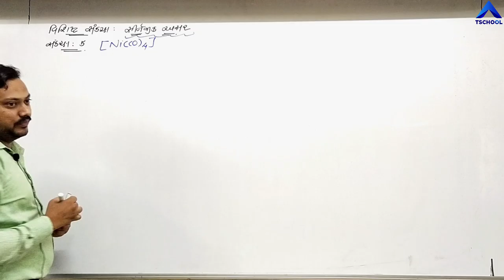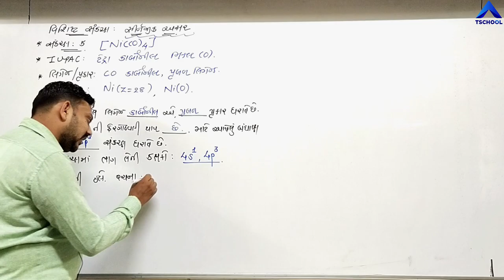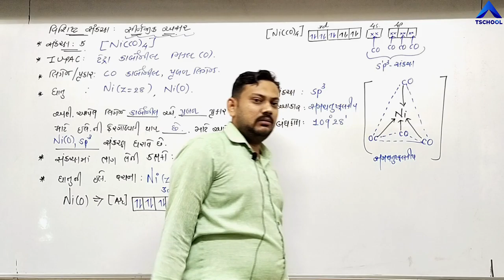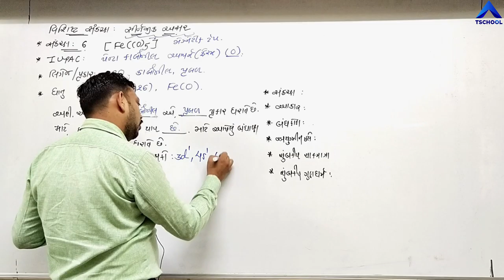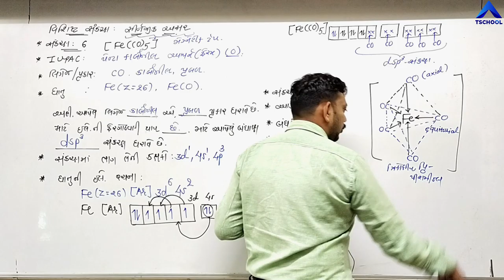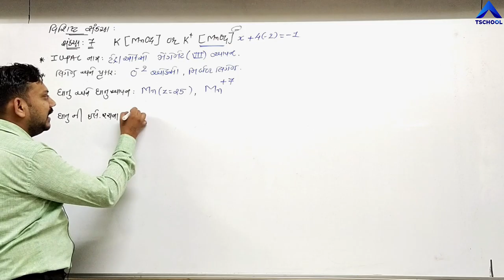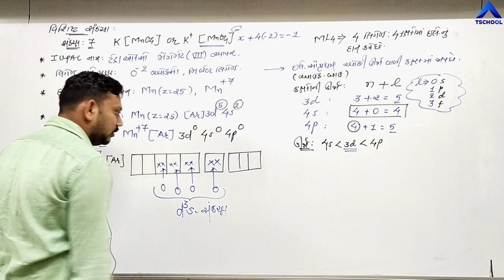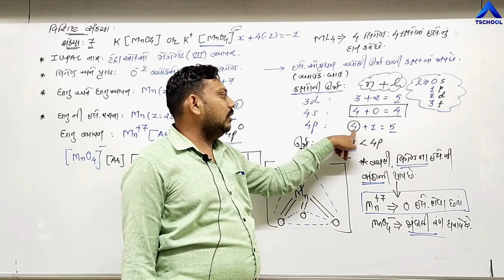Std 12 Sci | Guj Med | CHEMISTRY | Ch-9 | સવર્ગ સંયોજનો | Part-10 | NCERT | @ULTRA Vision Academy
Standard : 12th Science
Subject : Chemistry
Chapter Name : Ch -9  સવર્ગ સંયોજનો

Video By : Ultra Vision School Surendranagar Joravarnagar